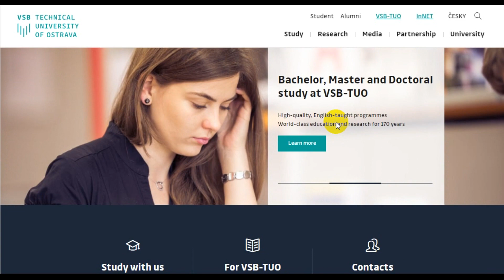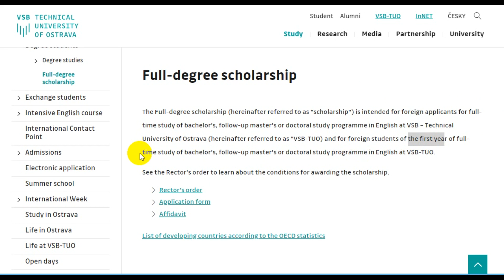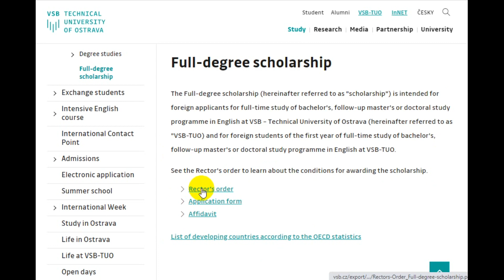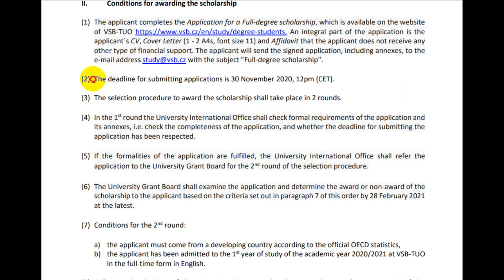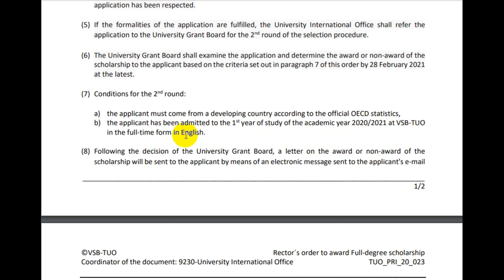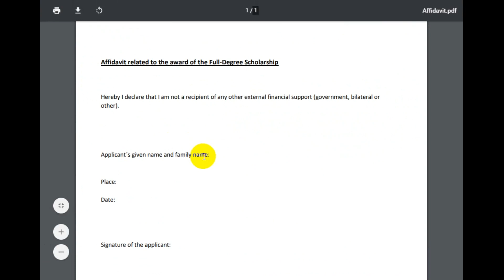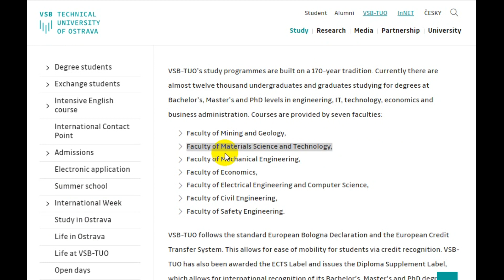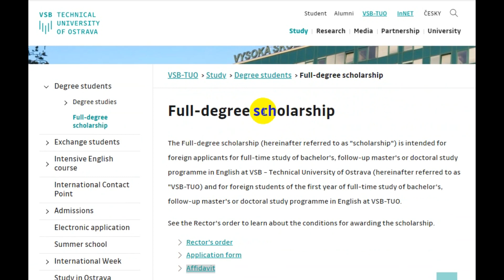منحة جامعة Technical University of Ostrava في جمهورية التشيك - اوروبا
بكالوريوس - ماجستير- دكتوراه
رابط اعلان المنحه عى موقع الجامعه
ايميل التقديم
رابط التخصصات والكليات المتاحه
 قناة المنح الدراسيه للطلاب العرب
   رابط قناتنا على يوتيوب /
  روابط مجموعاتنا على واتساب:-
 مجموعه رقم 9